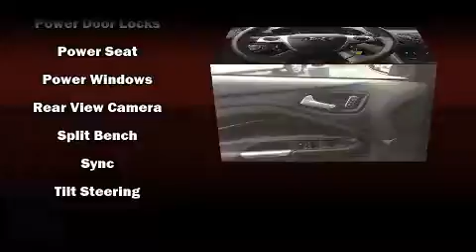2015 Ford Escape SE in Moline, IL 61265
Sexton Ford
3802 16th Street

You can expect a lot from the 2015 Ford Escape. With fewer than 35,000 miles on the odometer, this 4 door sport utility vehicle prioritizes comfort, safety and convenience. Smooth gearshifts are achieved thanks to the 2 liter 4 cylinder engine, and for added security, dynamic Stability Control supplements the drivetrain. Four wheel drive allows you to go places you've only imagined. The engine breathes better thanks to a turbocharger, improving both performance and economy. Ford prioritized practicality, efficiency, and style by including: a rear window wiper, 1-touch window functionality, a tachometer, fully automatic headlights, tilt steering wheel, power windows, and much more. Take assurance in side curtain airbags, providing head protection in the event of a severe collision. We have a skilled and knowledgeable sales staff with many years of experience satisfying our customers needs. We'd be happy to answer any questions that you may have. We are here to help you.